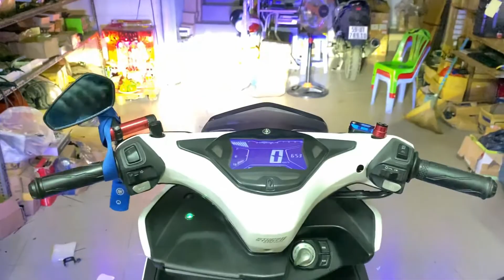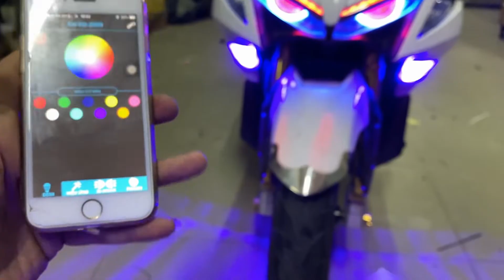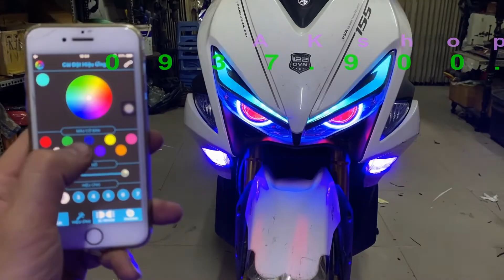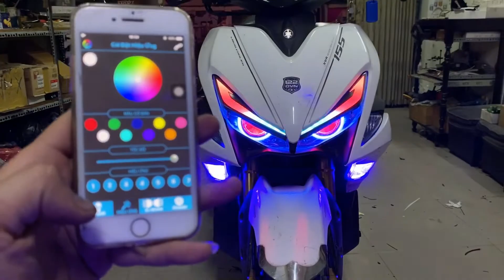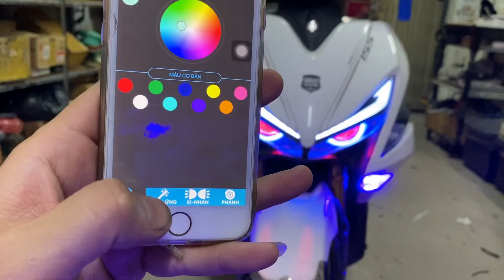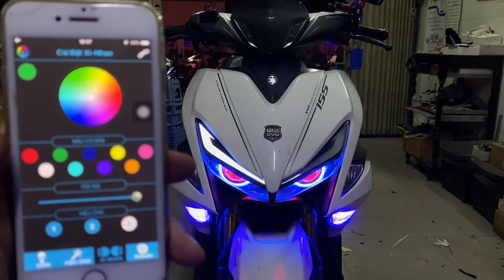NVX độ CỰC NGẦU với cặp Gương Cầu Led Kenzo + Audi A11 điều khiển trên Điện Thoại _ AKshop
- 582 Sư Vạn Hạnh Phường10 Quận10 HCM